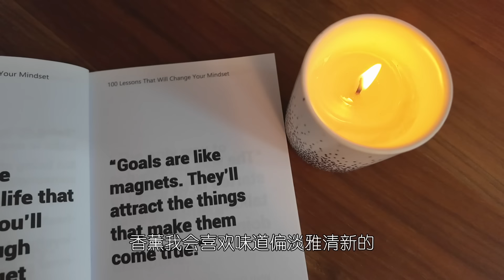35+单身姐姐的一天｜一人一猫的生活真好！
不用讨好全世界，我们要先学会取悦自己。在忙碌的日子里偷一天闲，和自己好好相处❤️你们心中最chill的一天是怎样的呢？